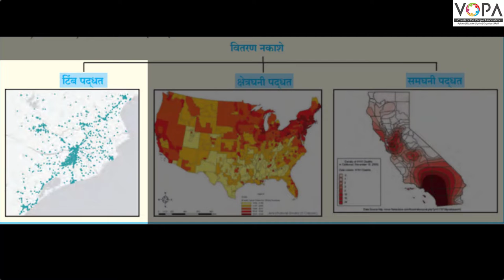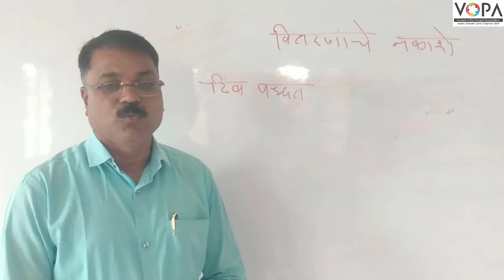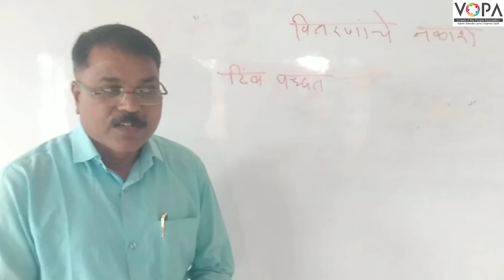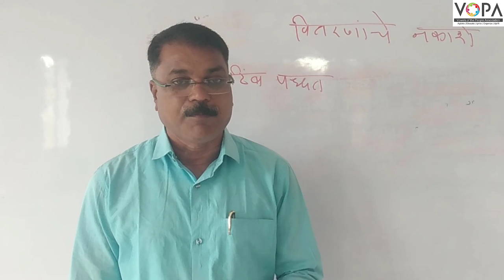९वी | भूगोल | पाठ क्र.१ | वितरणाचे नकाशे | V1 | VSchool